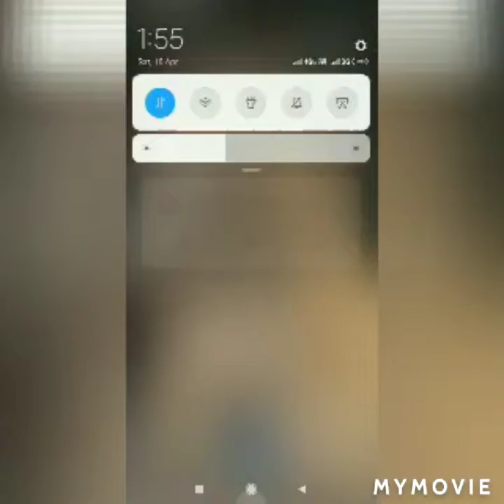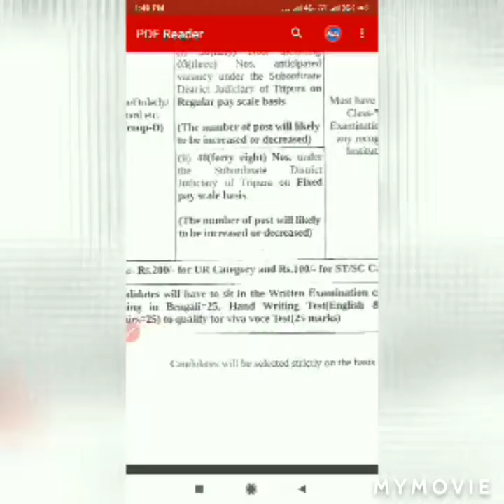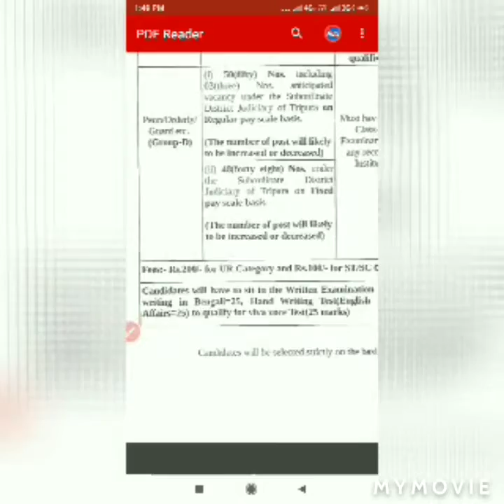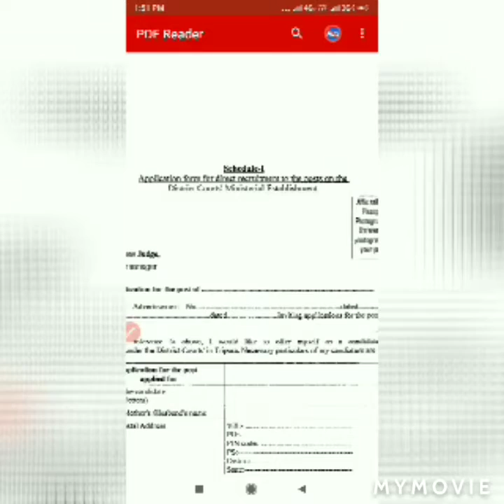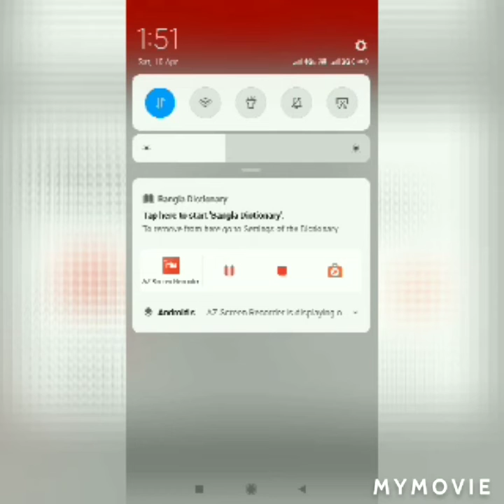Tripura Job News 2021 I Tripura Group -DJob News 2021 I North Tripura Court Job 2021.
In this video, sharing a new job notification of Triura Job News 2021 I Tripura Group -DJob News 2021 I North Tripura Court Job 2021.
Hi friends,
In this mentioned Video, discussed about  the Triura Job News 2021 I Tripura Group -DJob News 2021 I North Tripura Court Job 2021.